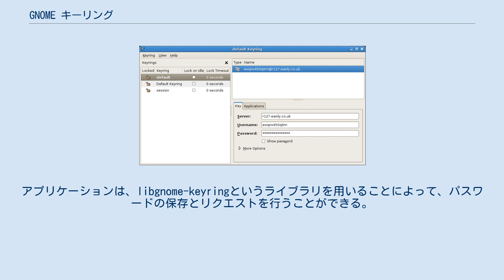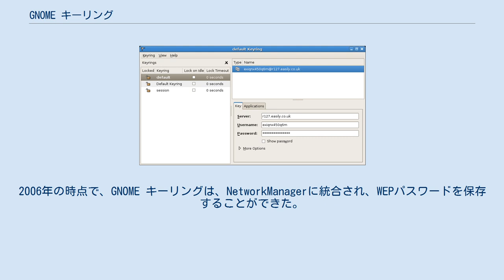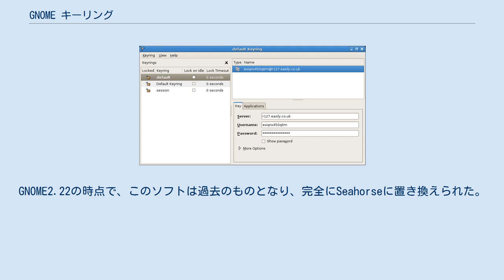GNOME キーリング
GNOME キーリングは、ユーザー名やパスワード、認証キーを適切なメタデータとともに保存するソフトウェア・アプリケーションである。
センシティブなデータは、暗号化され、ユーザーのホームディレクトリにファイルの形で保存される。
デフォルトのキーリングは、ログインパスワードを暗号化に用いるため、ユーザーは別のパスワードを新たに覚える必要がない。
2009年、GNOME キーリングは、OpenSolarisのデスクトップ環境の一部となった。
 GNOME キーリングは、gnome-keyring-daemonと名付けられたプロセスを用いるデーモンとして実装されている。
アプリケーションは、libgnome-keyringというライブラリを用いることによって、パスワードの保存とリクエストを行うことができる。
 GNOME キーリングは、GNOMEデスクトップ環境の一部である。
2006年の時点で、GNOME キーリングは、NetworkManagerに統合され、WEPパスワードを保存することができた。
GNOME WebとEメールクライアントのGearyは、GNOME キーリングをパスワードの保存に用いている。
また、GNOME キーリングが存在するシステムでは、Valaで書かれたソフトウェアはパスワードの保存と取得が可能である。
 2009年、RHELに含まれるパッケージに関する統計的報告によると、GNOME キーリングに依存するパッケージは、kdelibsパッケージに依存しているソフトウェアよりも脆弱性を持つことが少ない。
 GNOME キーリングマネージャ（gnome-keyring-manager）は、GNOME キーリングのためのユーザーインターフェースである。
GNOME2.22の時点で、このソフトは過去のものとなり、完全にSeahorseに置き換えられた。